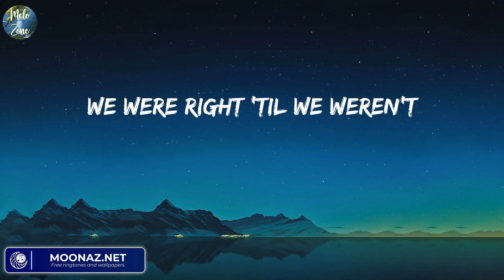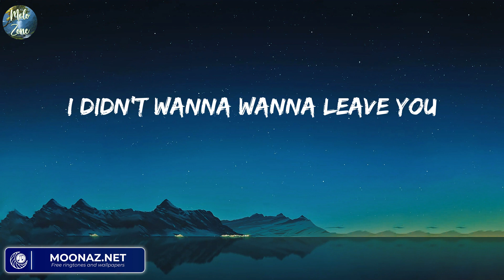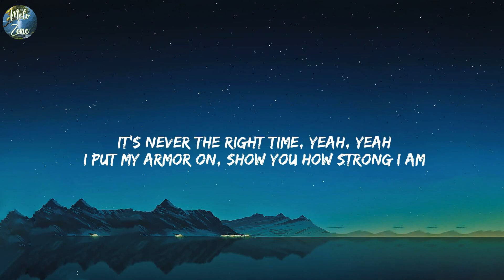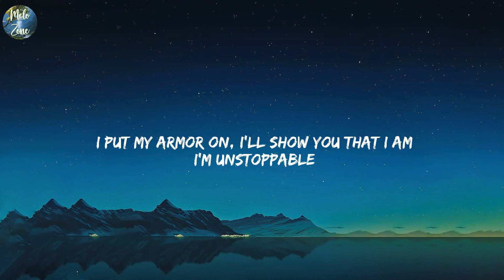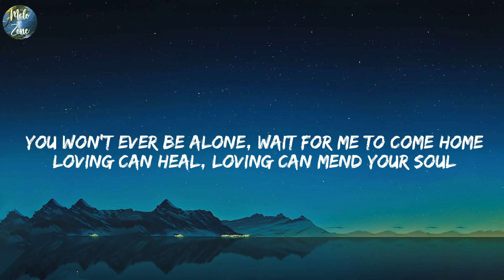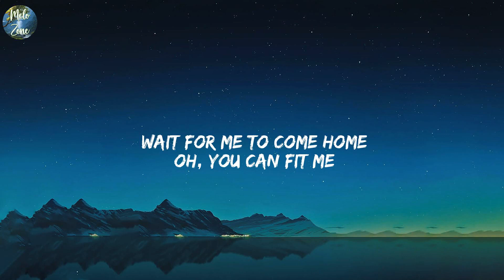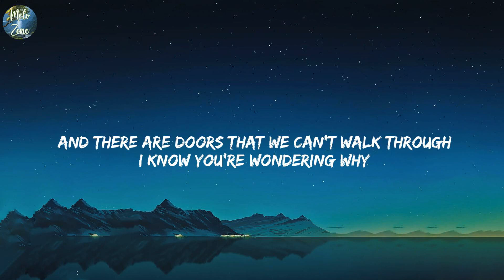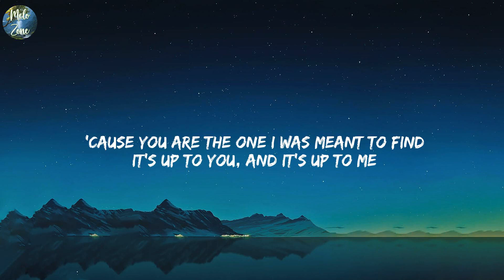Flowers - Miley Cyrus (Lyrics) Sia - Unstoppable,...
Lyrics Flowers - Miley Cyrus:
Oh, I
I